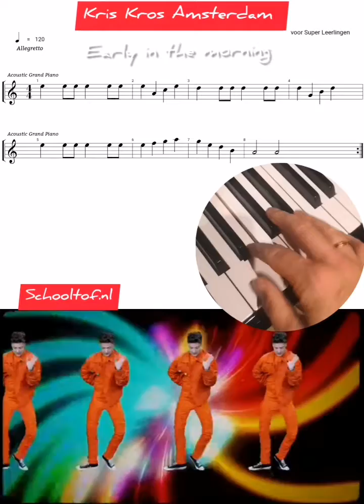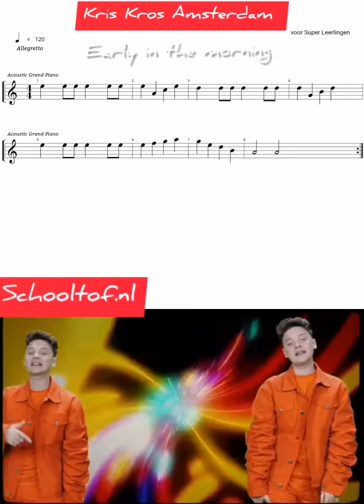Oleg Morozov en School TOF - EARLY